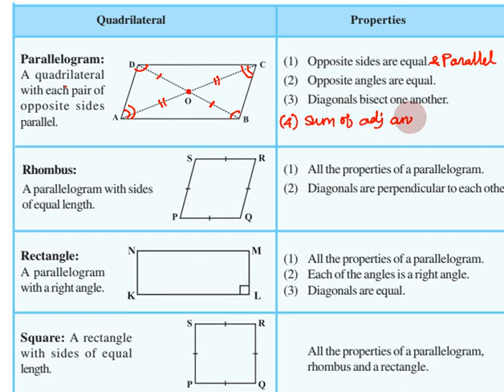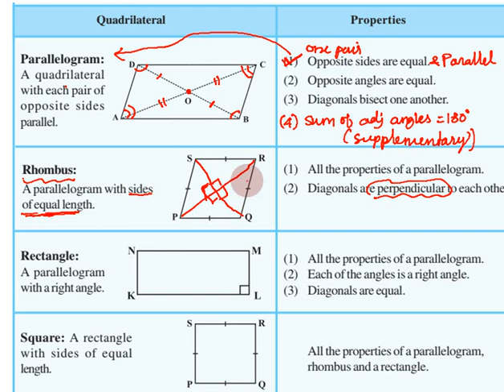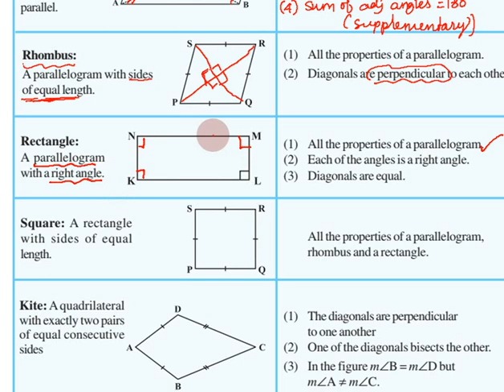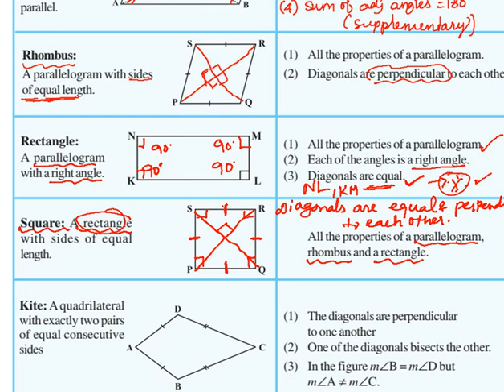Properties of Quadrilaterals in Tamil | Class 8 and Class 9 Mathematics in Tamil